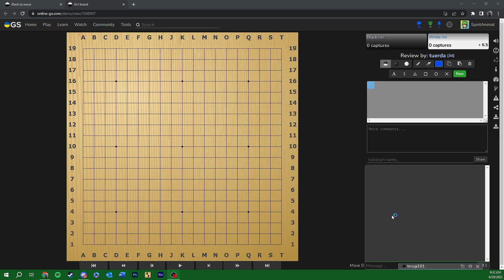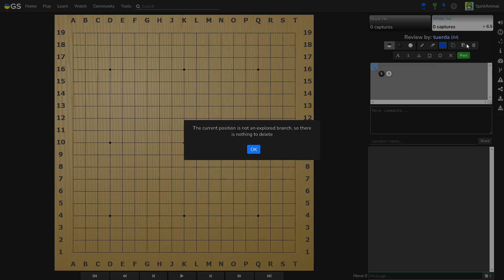5-4 Joseki MASTERCLASS - Unreleased Full Lesson from Tuerda 3D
Hey guys, been a while. I'm still playing some Go casually! I wish I could make videos like I could last year, but life isn't allowing me that luxury.

With that said, I realized I had an unlisted lesson with Tuerda from my tournament prep days.

It's a great lesson, and I figured why not release it since I'm not competing anymore.

Please reach out to Tuerda for his lessons, great coach and a good friend.

2:20 Lesson Start